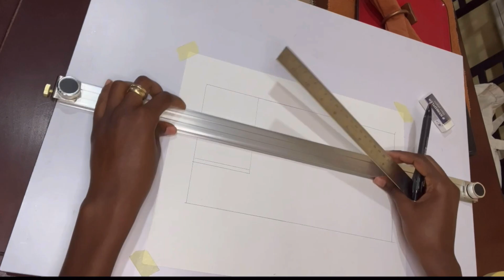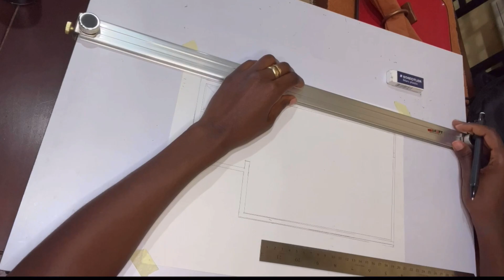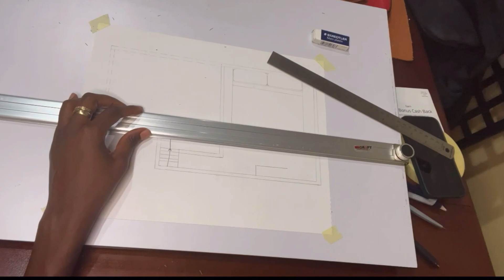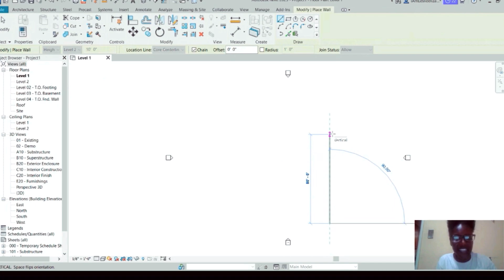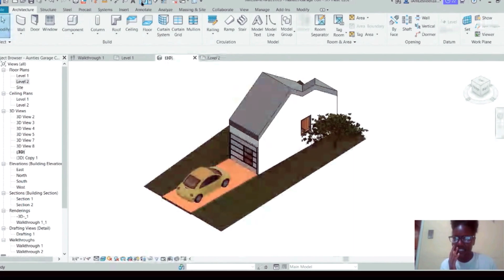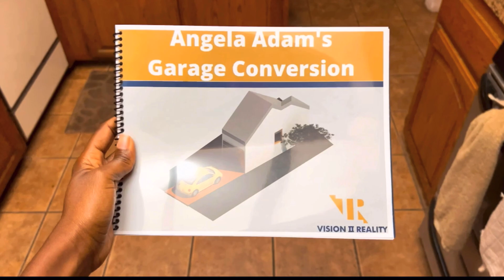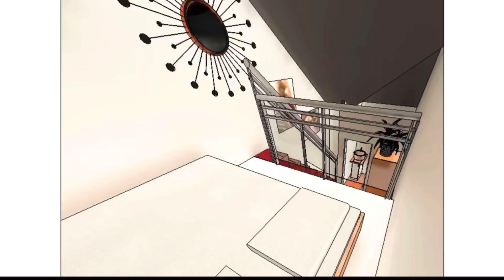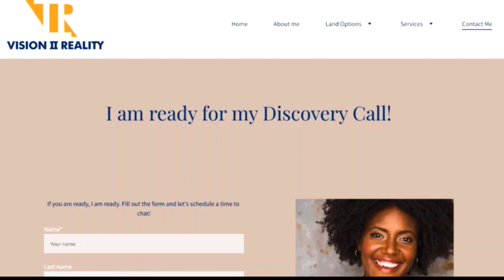My Architectural Design Concept Process: Garage Conversion (REVIT)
If you ever wondered where to start when designing your home. Start at the design concept which you need no special training for. You just need paper, pencil, and a ruler. Get the drawing and your architect will help bring your Vision to Reality!

My Auntie wants to convert her garage to a tiny living space for extra income. Such a great idea! I am glad I could help her start her journey. I must be honest...I do not like this process but there are people who love doing it. Check out:

@SmarterArchitect  and @balkanarchitect for great tutorials and inspiration!

Tour Africa!

"How I Bought Beachfront Land in GHANA"

One-Time Gift towards my Wall? I'll receive it with great gratitude.

Intro Beat by @RVNMontana
Song 1: OPA! (instrumental) by S.O.
Song 2: Hot Chocolate by Aves

00:00 Introduction
05:22 Drafting By Hand
08:08 Revit
11:42 Design Reveal
13:05 Commercial